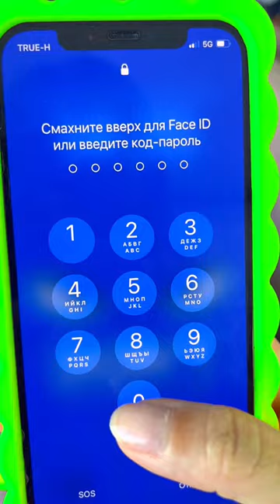don't touch my phone